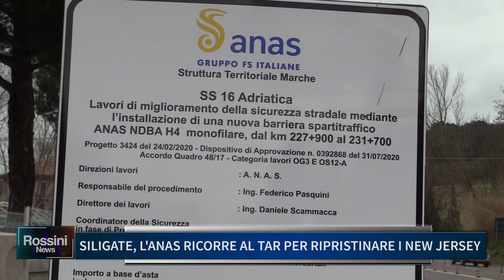SILIGATE: L' ANAS RICORRE AL TAR PER RIPRISTINARE I NEW JERSEY